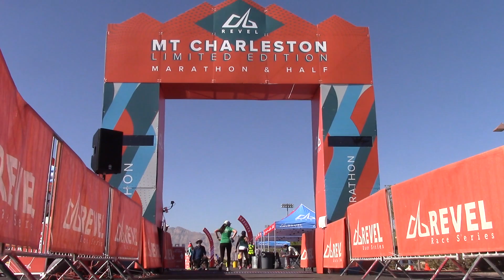2020 REVEL Mt Charleston Limited Edition Marathon: Karen Bird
Karen Bird in the 2020 REVEL Mt Charleston Limited Edition Marathon.